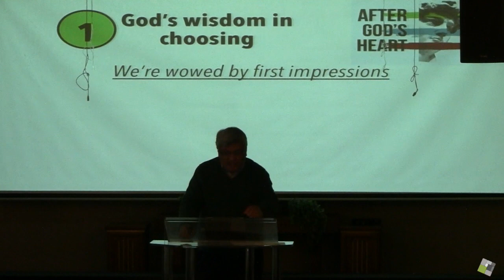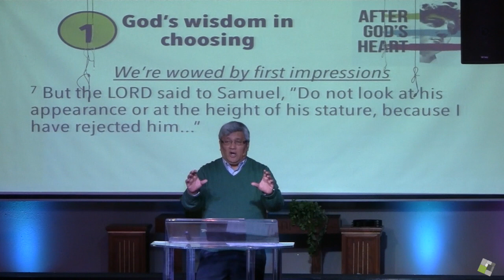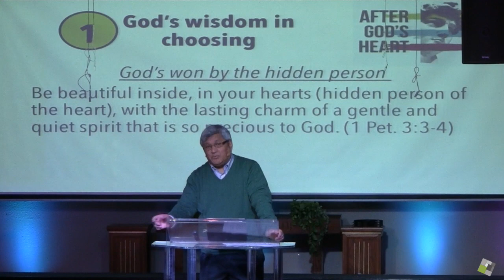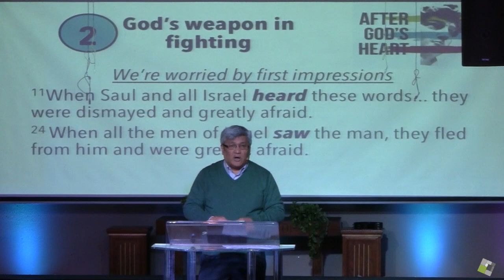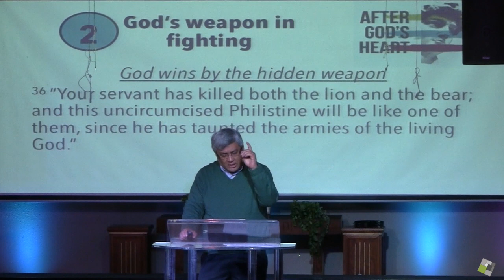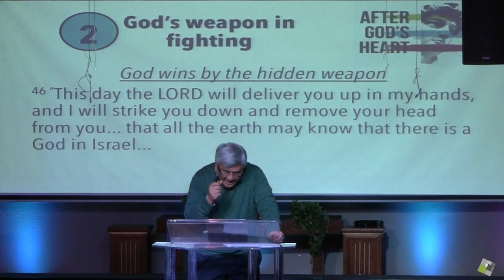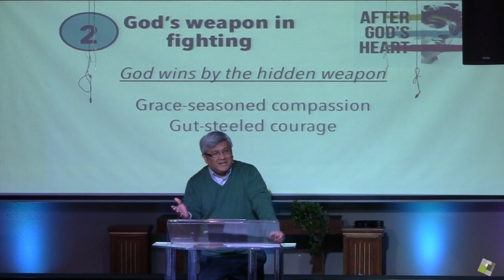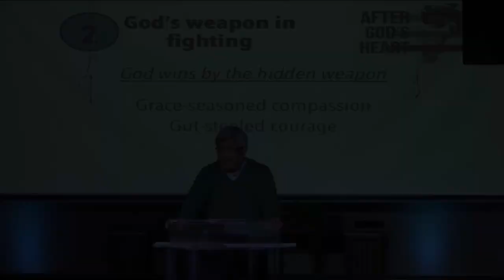Appearances, Appearances by Carlos Peña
If the Christian life were a beauty pageant, we're all in big trouble. Thank God, it's not! Appearances, they often hide what's real. When we get infatuated with it, we lose the centrality of Christ in our lives. The person after God's heart understands the difference.